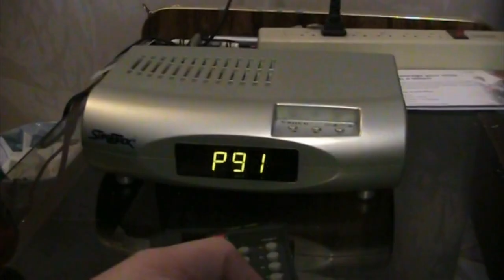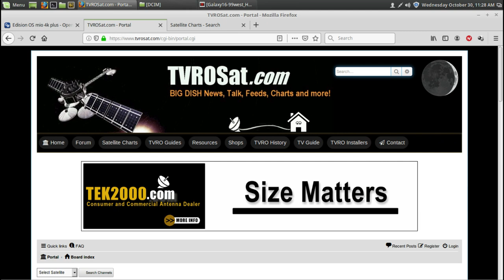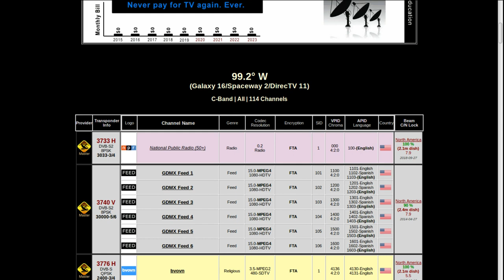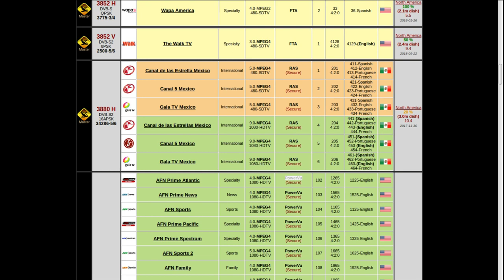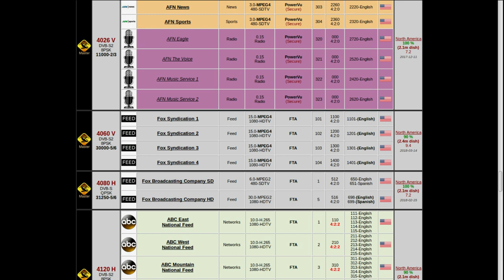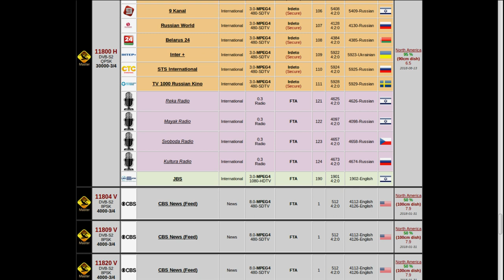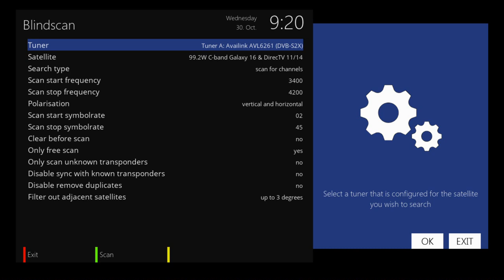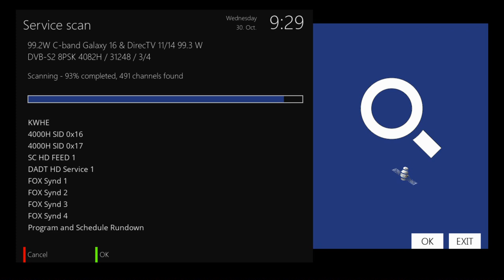Free To Air Satellite TV Channels on Galaxy 16 @ 99.0°West - Global Geostationary Coverage Explained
In this video we do a Blind Scan with the EdisonMio+ 4k FTA FreeSatelliteTV Receiver of G 16 and I explain how the coverage of satellite beams work.

To look up foot prints of the different satellites look
How many geostationary satellites are needed for global coverage?
In theory, 2 satellites in diametrically opposite geo-symchronous orbits could cover the planet. In order for the satellites to communicate, a minimum of 3 would be needed, each at a 60 degree angle to the others. At this point, the strength and quality of coverage increases proportionally to the number of satellites.
What is a geostationary satellite used for?
Geostationary communication satellites are useful because of their large coverage, extending 81°, and stationary position in the sky, eliminating the need for movable ground antennas.
How far is a geostationary satellite from Earth?
35,786 km
A geostationary equatorial orbit (GEO) is a circular geosynchronous orbit in the plane of the Earth's equator with a radius of approximately 42,164 km (26,199 mi) (measured from the center of the Earth). A satellite in such an orbit is at an altitude of approximately 35,786 km (22,236 mi) above mean sea level.
Which goes faster a LEO satellite or a GEO satellite?
Unlike GEO satellites, LEO satellites also fly at a much faster pace because of their proximity to Earth. For example, an Iridium® satellite flies at approximately 17,000 mph (completing an orbit every 100 minutes!), compared to a GEO satellite that typically flies around 7,000 mph.
How many geostationary satellites are there?
According to Satellite Signals, there are 402 satellites in geosynchronous orbit. At geosynchronous orbit, the “ring” around Earth can accommodate a number of satellites — 1,800 altogether, according to one analysis by Lawrence Roberts, published in the Berkeley Technology Law Review.
On Galaxy 16 The Channels are  Lesea Channels, This TV, Fox, NBC, Bvovn, NPR, GDMX, Living Faith TV, Cornerstone TV, HSN, The Light TV, and FETV

Is there still free satellite TV?
There is a free satellite TV solution for consumers who want a variety of television channels without paying ongoing subscription fees. Free to Air satellite television channels are unencrypted and legally available to the public for no charge.
Free-to-air (FTA) are television (TV) and radio services broadcast in clear (unencrypted) form, allowing any person with the appropriate receiving equipment to receive the signal and view or listen to the content without requiring a subscription, other ongoing cost or one-off fee (e.g. Pay-per-view). In the traditional sense, this is carried on terrestrial radio signals and received with an antenna.

FTA also refers to channels and broadcasters providing content for which no subscription is expected, even though they may be delivered to the viewer/listener by another carrier for which a subscription is required, e.g. cable, satellite or the Internet. These carriers may be mandated (or OPT) in some geographies to deliver FTA channels even if a premium subscription is not present (providing the necessary equipment is still available), especially where FTA channels are expected to be used for emergency broadcasts, similar to the 112 emergency service provided by mobile phone operators and manufacturers.

Free-to-view (FTV) is, generally, available without subscription but is digitally encoded and may be restricted geographically.

Free-to-air is often used for international broadcasting, making it something of a video equivalent to shortwave radio. Most FTA retailers list free to air channel guides and content available in North America for free to air use.